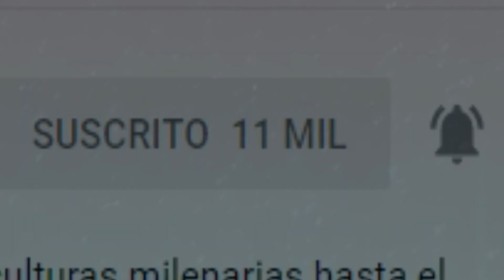Civilizaciones perdidas y misterios de la Gnosis en nuestra nueva plataforma opcional de Patreon!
Ponemos a disposicion de nuestros suscriptores la opcion ya anunciada de patreon par quienes deseen ayudarnos con nuestro canal con el fin de entregar cada ves mas y mejores contenidos, abrazos y gracias !

Síguenos!